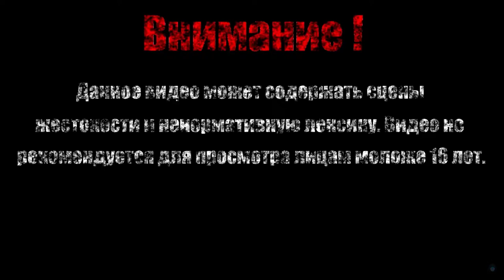СИЛАЧ【Castle In The Darkness】#7